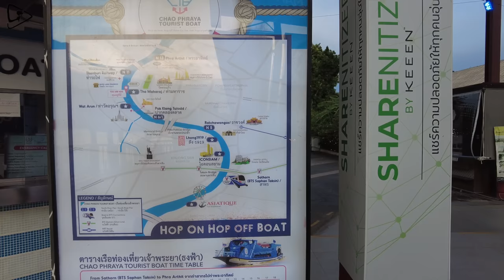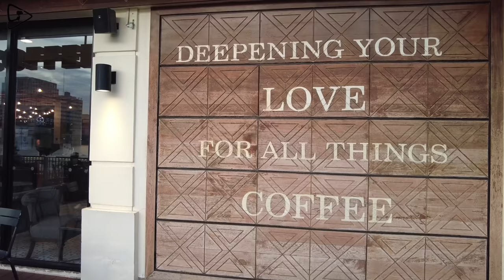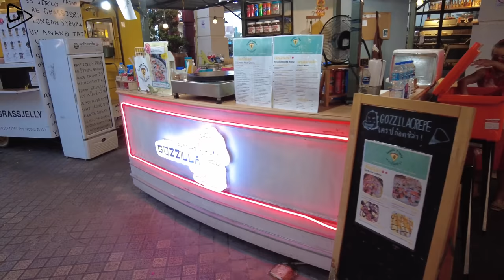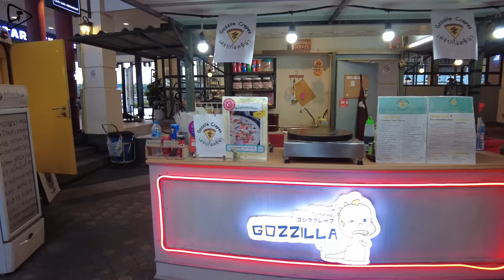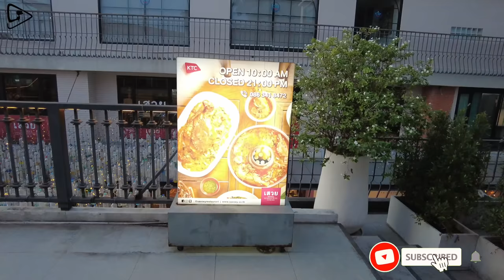Tha Maharaj Bangkok, Ultimate shopping and dining destination by Chao Phraya River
The Maharaj Bangkok Thailand -  Enjoy shopping and dining by the Chao Phraya River

📅 Date Record: 02 june 2022
🕖 Local Time - 06:40 PM
⛅Temperature - 29℃

Welcome to Tha Maharaj Bangkok, your ultimate shopping and dining destination by the picturesque Chao Phraya River! 🌊✨ Experience the vibrant culture of Thailand as you explore boutique shops brimming with unique artisanal products. Indulge your taste buds with exquisite local delicacies and international cuisines at our waterfront restaurants. Whether you're grabbing a bite with friends or searching for the perfect souvenir, Tha Maharaj offers something for everyone. Join us as we showcase stunning views, delightful experiences, and some insider tips to make the most of your visit.